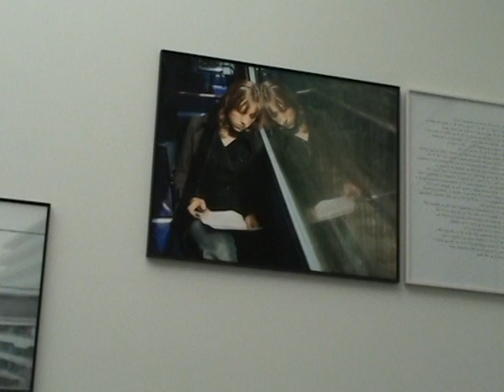Venise Sophie Calle